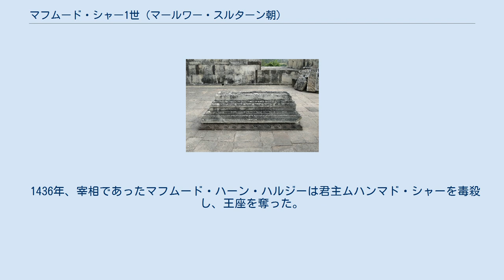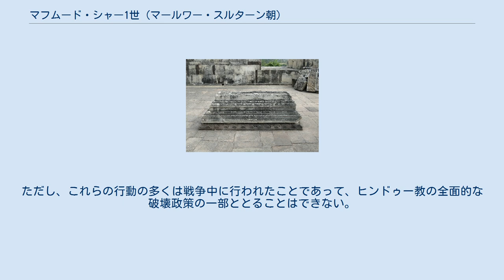マフムード・シャー1世 (マールワー・スルターン朝)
マールワー・スルターン朝の君主
マフムード・シャー1世（Mahmud Shah, 生年不詳 - 1469年）は、インド、マールワー・スルターン朝の君主（在位：1436年 - 1469年）。
即位前はマフムード・ハーン・ハルジー（Mahmud Khan Khalji）といった。
彼は王朝の中で最も強力な君主であり、争いに生きた君主でもあった。
 1436年、宰相であったマフムード・ハーン・ハルジーは君主ムハンマド・シャーを毒殺し、王座を奪った。
ここにゴール朝に代わるハルジー朝が成立した。
 マフムード・シャーはその治世、グジャラート・スルターン朝、デカン地方のバフマニー朝、オリッサのガジャパティ朝、ゴンドワナといったヒンドゥー諸王朝と争った。
また、彼はデリー・スルターン朝（サイイド朝）の内政にも関与し、数名の貴族とも連絡を取り合い、彼らはデリーを制圧するように要請した。
 マフムード・シャーは南部ラージプーターナーを制圧することに力を入れ、メーワール王国と激しく争った。
メーワール王クンバーはマフムード・シャーと敵対する人物を保護し、マールワーの君主にこの人物をつけようとした。
これに対して、マフムード・シャーはクンバーの兄モーカルに保護を与え、しきりに内部の反乱を起こそうとした。
 あるとき、マフムード・シャーの軍勢はアジュメールにまで進撃し、そこに地方長官を任命したが、これは追い返された。
 また、マフムード・シャーはフーシャング・シャーからの宗教的融和策を捨て、メーワール王クンバーやヒンドゥー諸国との戦いの間、ヒンドゥー寺院を多く破壊した。
ただし、これらの行動の多くは戦争中に行われたことであって、ヒンドゥー教の全面的な破壊政策の一部ととることはできない。
 1469年、マフムード・シャーは死亡し、息子のナーシルッディーン・シャーが王位を継承した。